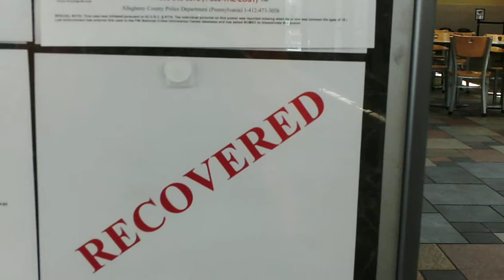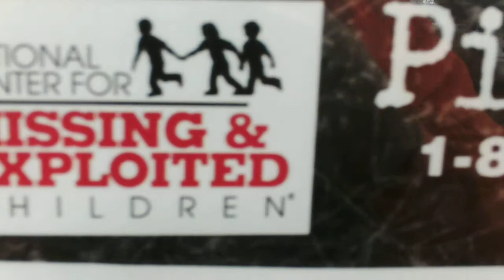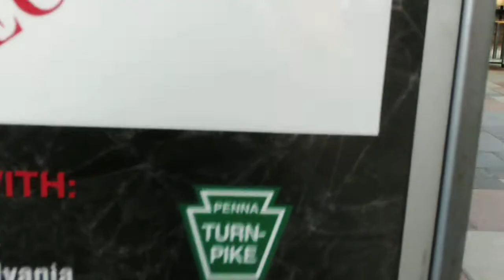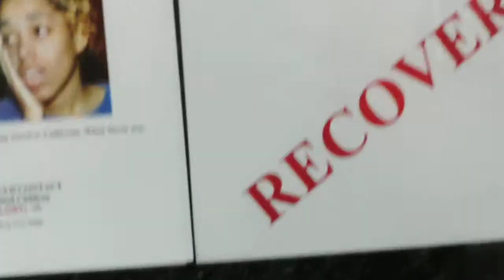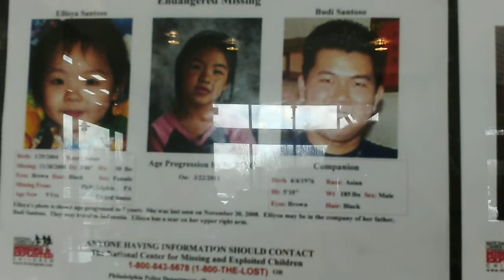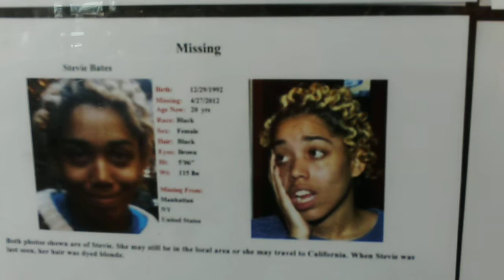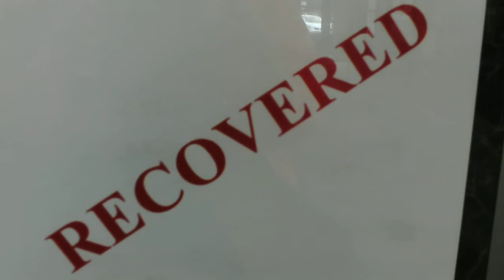Recovered, Our Children are not Property 04/02/13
Our Children are not Property at all.

The Elitist will use children to implement any type of ideas into our society. The Elites want to Reccover there property which is us We the Poeple.

From,
Patriot of the Republic - Mike Fulmer